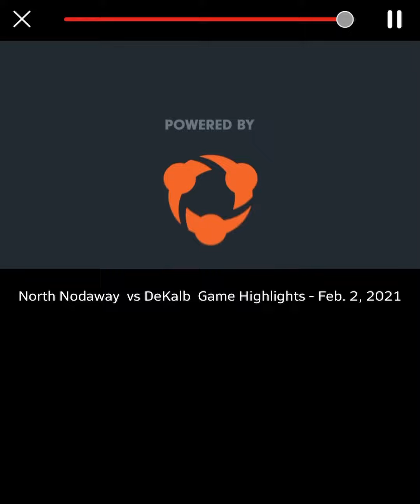NN vs DeKalb Varsity girls highlights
I know we played them 2/17/2021 but the clip has the 2 nd so I’m not sure what date is correct